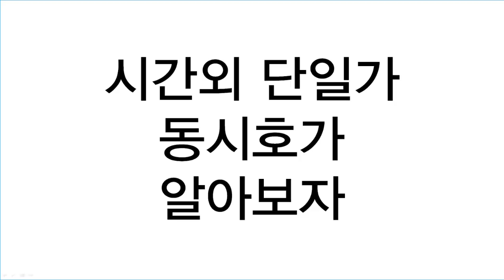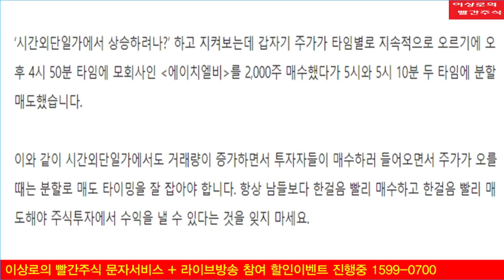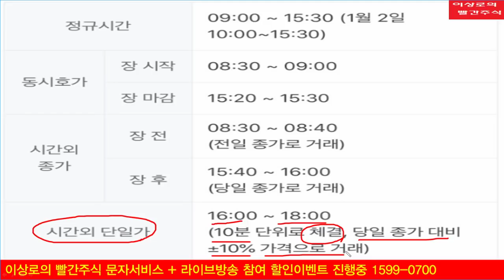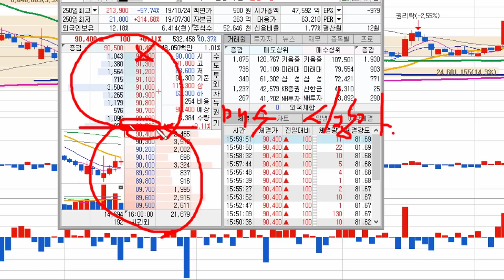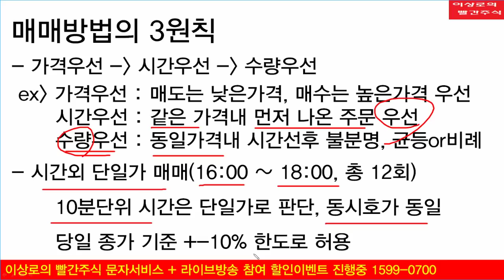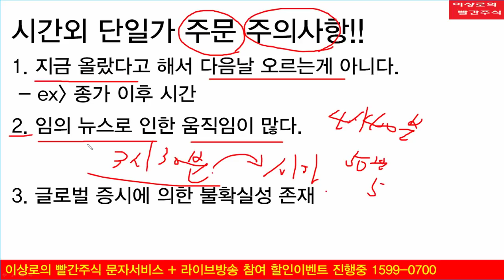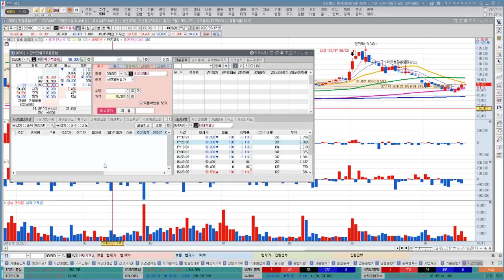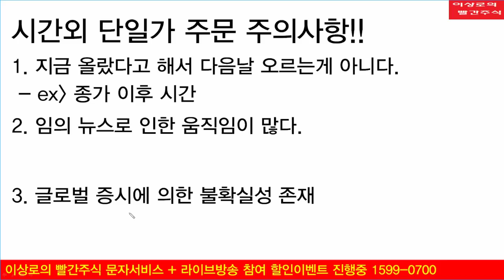[주식공부43]동시호가, 시간외단일가 주식주문 이건 꼭 알고하자. 매매방법 완전정복, 거래시간외 매매 주의사항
주식시장은 정규장시간외 시간외단일가와 동시호가가 존재합니다.
시간외단일가, 동시호가의 매매방법과 매매원칙, 매매시 주의사항을 알아보고, 반드시 알아야 할 것들도 알아보겠습니다.